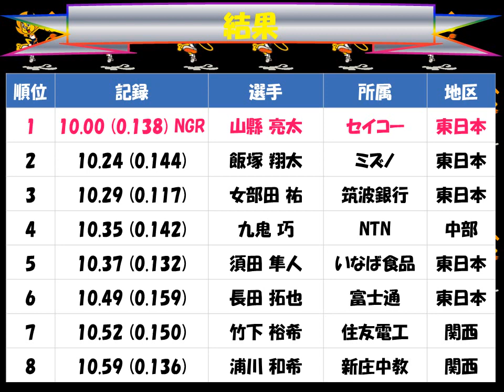全日本実業団対抗陸上競技選手権大会２０１７「男子１００ｍ」優勝：山縣亮太（セイコー）